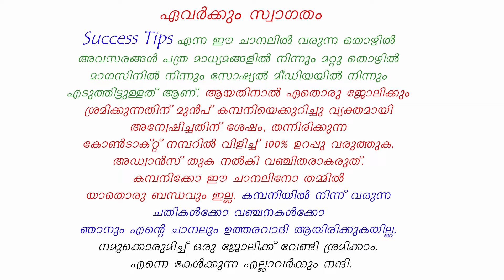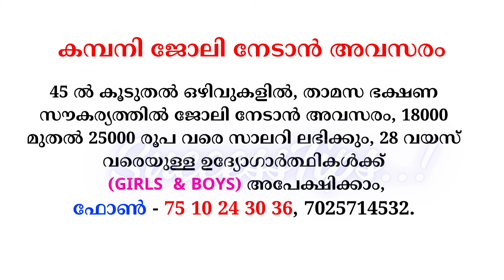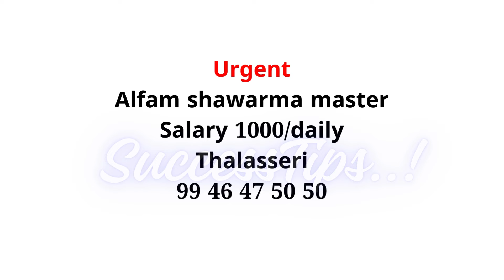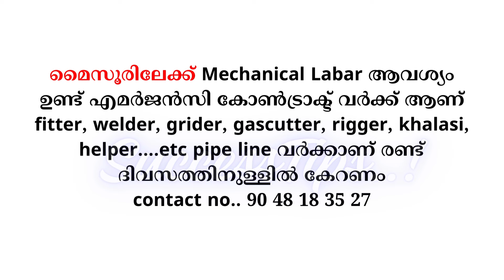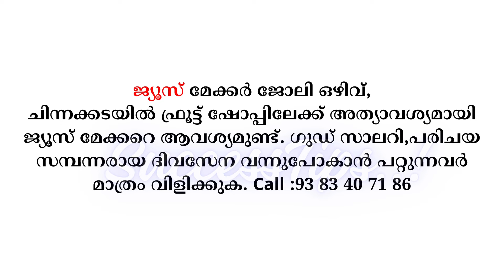Job Vacancy Malayalam 2024 | ഇന്നത്തെ ജോലി | Kerala Job Vacancy